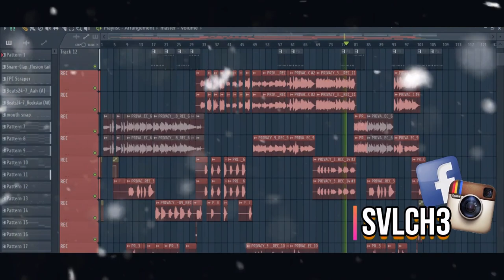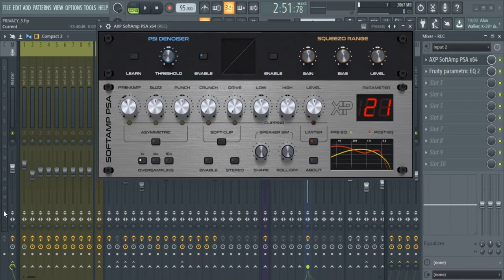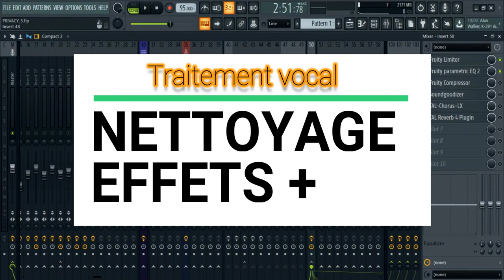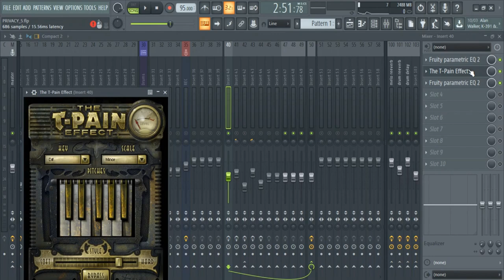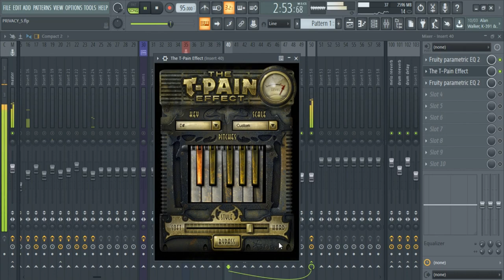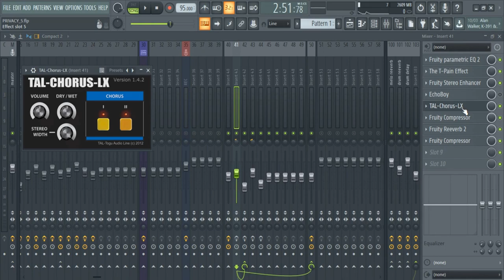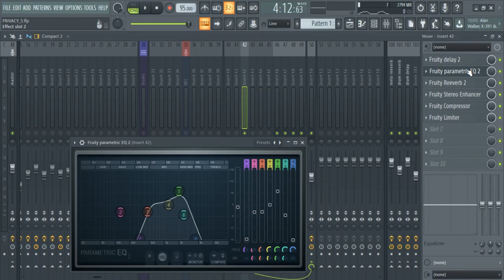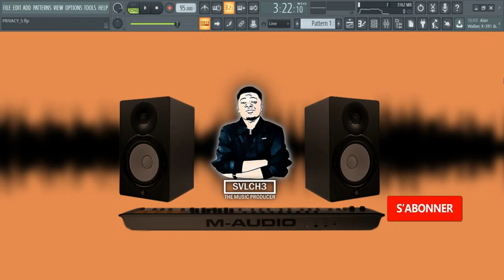Comment avoir une voix PRO !!!?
Dans cette vidéo je vais te montrer COMMENT AVOIR UNE VOIX DE QUALITE PRO AVEC FL STUDIO

Production Musicale